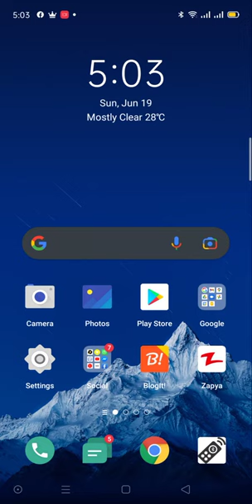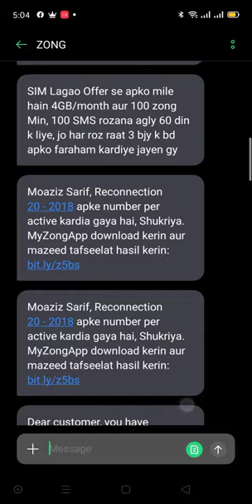Zong laya ab har mah FREE Internet || New Code || Zong Free Net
⇀⇀⇀⇀⇀Video-Description↼↼↼↼↼

Download📥LINK👉

⇘⇘⇘⇘⇘⇘⇘⇘⇘_/LINKS\_⇙⇙⇙⇙⇙⇙⇙⇙

                 Watching Videos